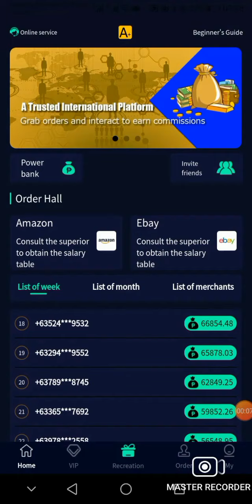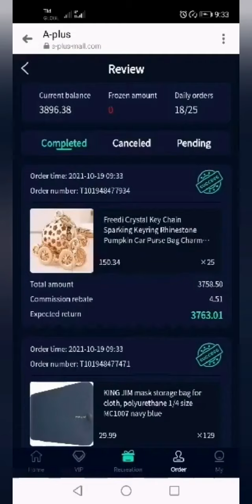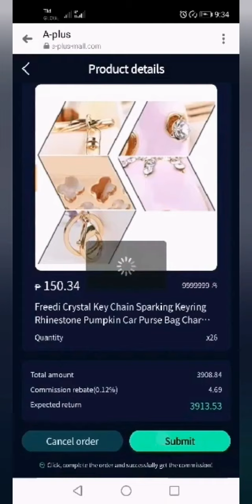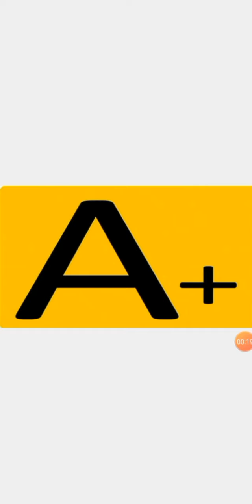Paano gagamitin at mag grab order sa A-Plus | RodFort TV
A-plus is online platform can generate daily income.